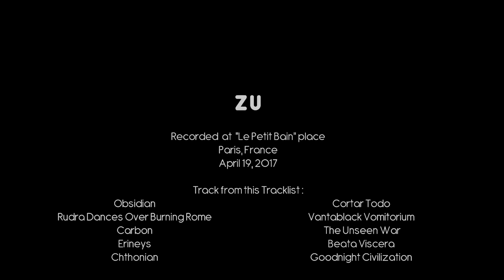Zu - 01 Obsidian @Le Petit Bain Paris - April 19th 2017 - Lost and Foundation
Zu - 01 Obsidian @Le Petit Bain Paris France

Massimo Pupillo - Bass
Luca T Mai - Bariton
Tomas Järmyr - Drums

Thanks to :
Ricky and Swamp Booking
David and Lorenzo from Zu team
Fabrice Yann Olivier Svéa and Johannès from Le Petit Bain